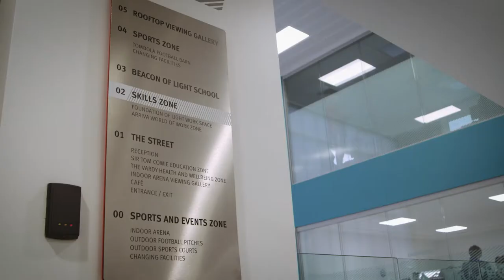Beacon of Light, Sunderland - An LGF-supported project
A new facility close to the Stadium of Light in Sunderland providing employability skills. Beacon of Light is Sunderland’s most innovative sports and education facility and the first of its kind in the UK.

The Beacon of Light (BoL) is a strategic regeneration and skills capital project delivering significant economic benefits for Sunderland and the North East LEP area.

The facility features five stories of sports halls, football pitches, informal learning spaces and state-of-the-art education suites designed to facilitate four interactive zones — Education, Health and Wellbeing, Sport and Play, and World of Work. These areas have been carefully designed to deal with our region’s biggest challenges, and create life-changing opportunities for local people to re-energise our communities.

The BoL is creating a pipeline of work-ready, skilled employees for smart specialisation and priority sectors, using the power of sport and football to engage people with no/low skills, enabling them to progress on a journey from first steps learning to Level 3 technical skills, alongside developing the employability skills required by businesses.